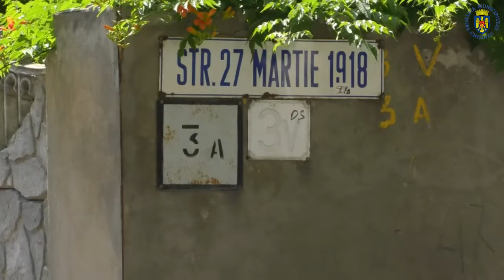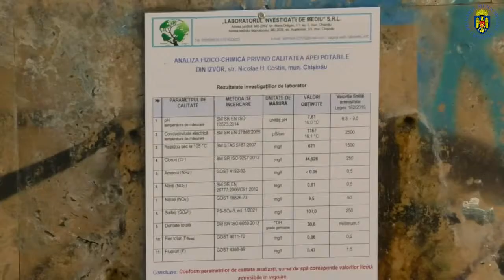Inspecție în sectorul Buiucani